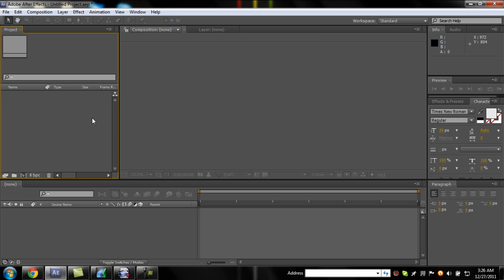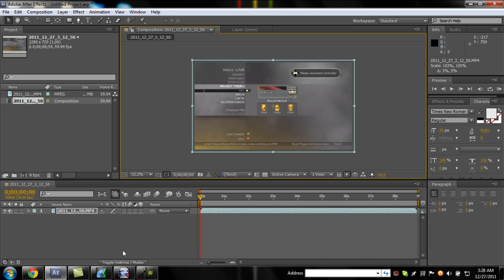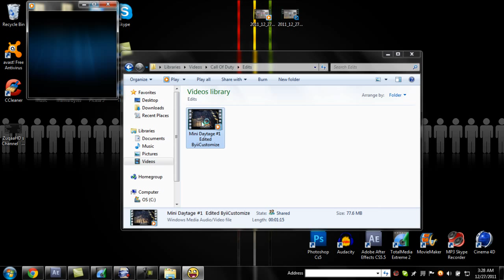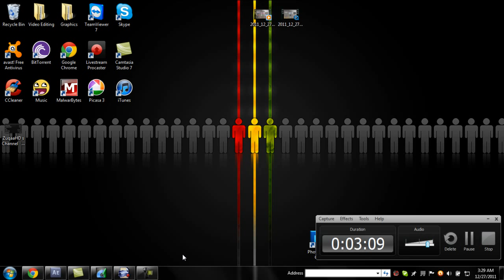Cant import M2TS Files In Adobe After Effects Because You Have trial version Fix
Hey guys this is a tutorial on how to fix you not being able to import your clips into after effects to edit them so yea i hope this helped please rate comment and Subscribe Thanks :)!